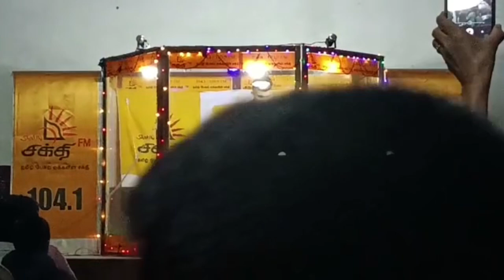Naseer Rijan Snake Show🐍🐍 Nawalapitiya